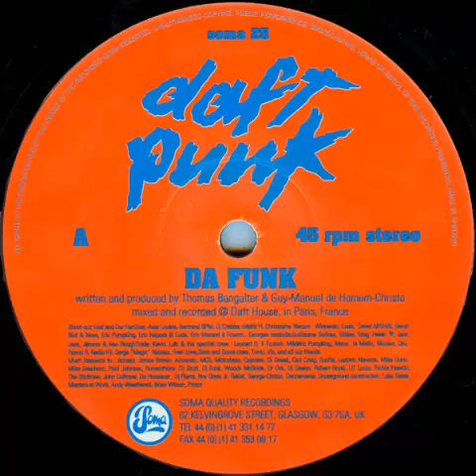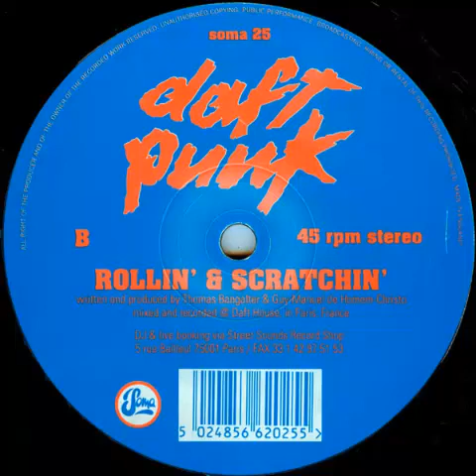Daft Punk - Rollin' and Scratchin'